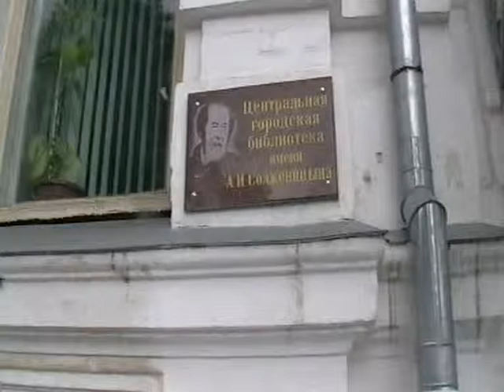2013-07-01-в Библиотеке им. Солженицына Александра г. Кисловодск- Игнатий Лапкин дарит книги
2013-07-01-в Библиотеке им. Солженицына Александра г. Кисловодск- Игнатий Лапкин дарит книги (283,282)